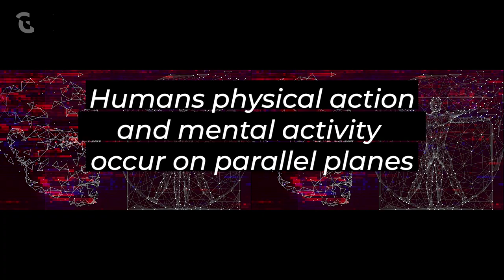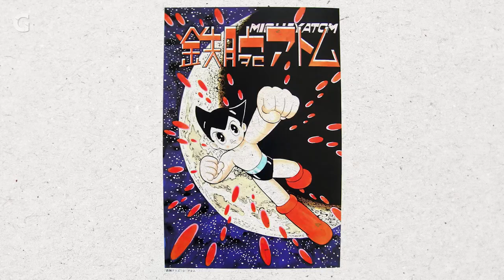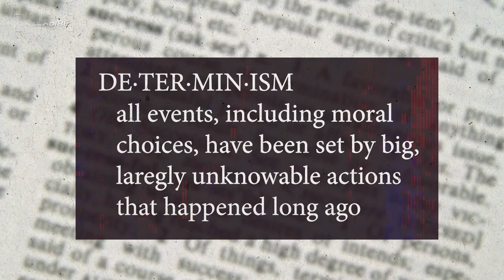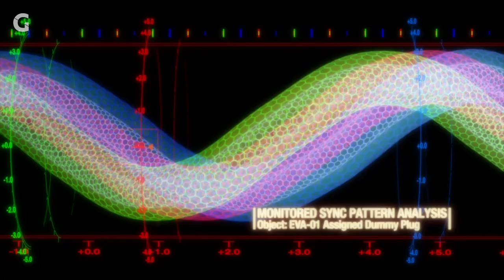Ghost in Shell: Exploring the Artificial Mind in Anime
Anime has been exploring big science fiction ideas for decades now, and since the portrayal of robots in anime surprises no one, it should also be no surprise that artificial life is one of its most popular subjects. But what do these soulful robots say about humanity and why should you care?